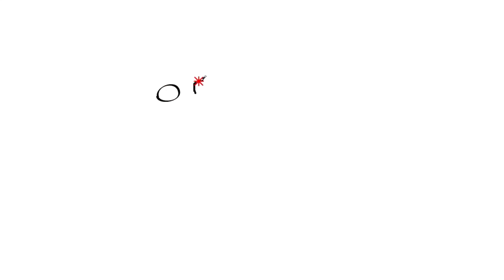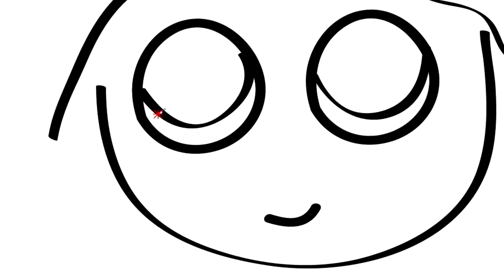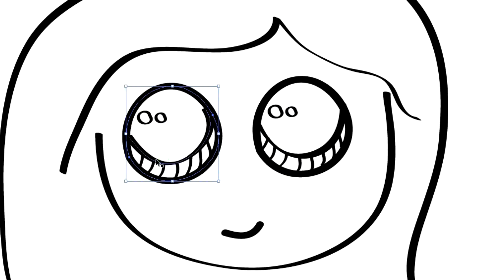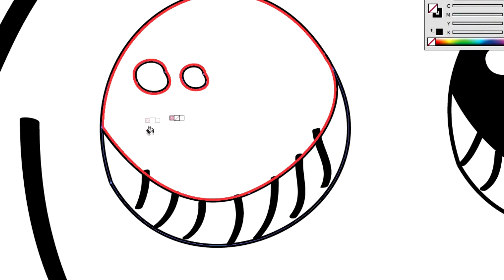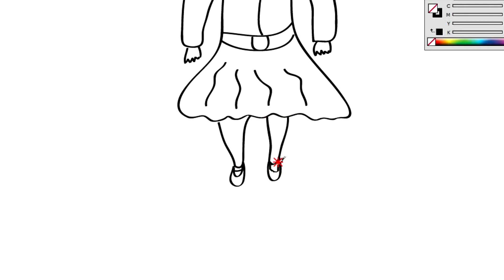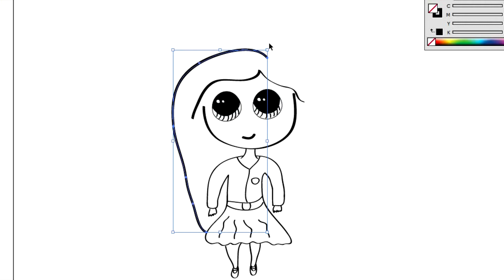LOL Sürpriz Bebek Çiziyoruz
Pratik bebek çizimi yapıyoruz Sürpriz Bebek ama onlardan biraz farklı tasarladık. Umarım beğenirsiniz.